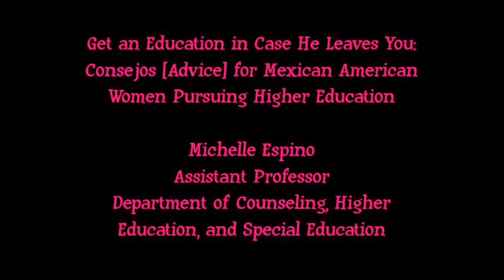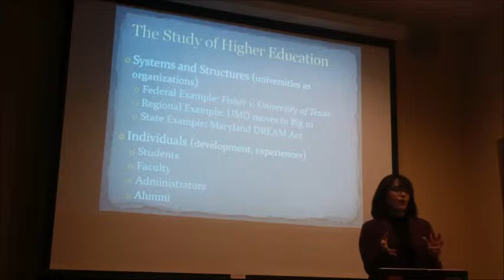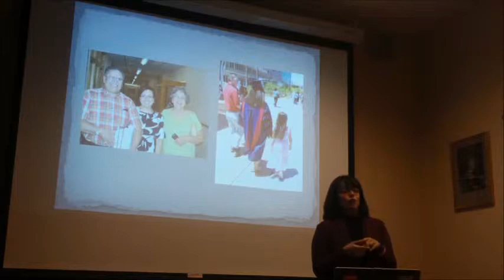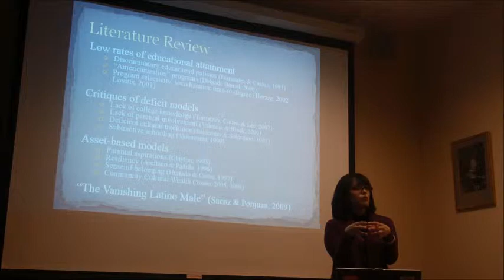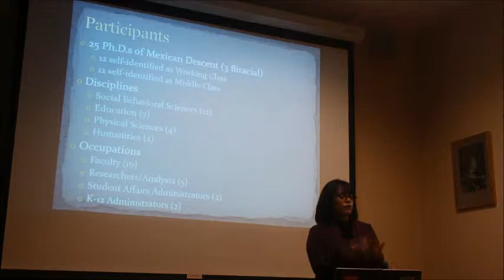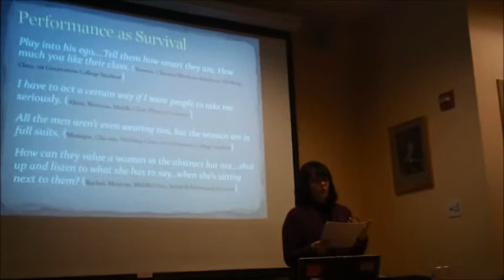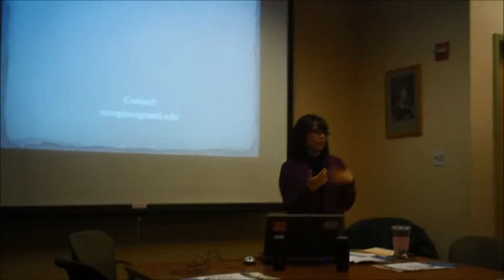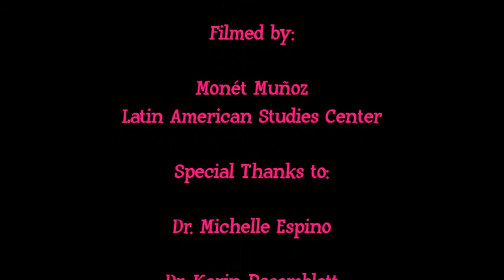Café Break with Prof. Espino - Get an Education in Case He Leaves You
"Get an Education in Case He Leaves You": Consejos [Advice] for Mexican American Women Pursuing Higher Education

By: Michelle M. Espino, Assistant Professor
Higher Education, Student Affairs, and International Education Policy Program
Department of Counseling, Higher Education and Special Education, UMD

This presentation focuses on the influence of consejos [advice] shared by family members on the educational attainment of 25 Mexican American women who obtained their Ph.Ds in a variety of disciplines at institutions across the country. The consejos provided by mothers were often imbued with the mothers' limited educational experiences, which reflected a yearning to gain greater independence and substantially differing lifestyle options. In contrast, relationships between fathers and daughters focused on goals that did not involve marriage or family; a point of discussion that is seldom found in the literature. This presentation offers an opportunity to explore and challenge traditional stereotypes pertaining to Mexican American women and their families, using Chicana feminist epistemology and Latina/o Critical Race Theory as frameworks to understand the extent to which consejos can influence, support, and even hinder Mexican American women's decisions to enroll and graduate from college and graduate school.